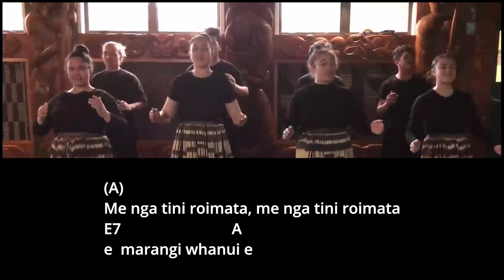Te Iwi E - guitar play along with lyrics, chord names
Guitar: capo on 3rd
Chords used: A, D, E7 (sounds C, F, G7)